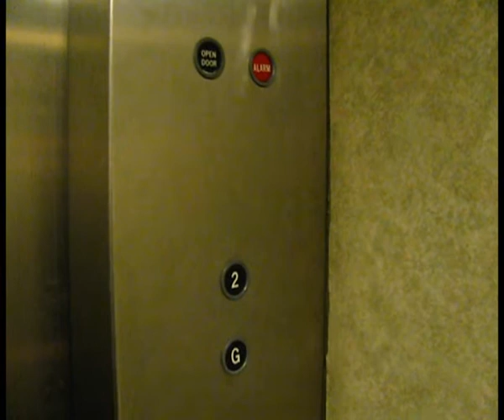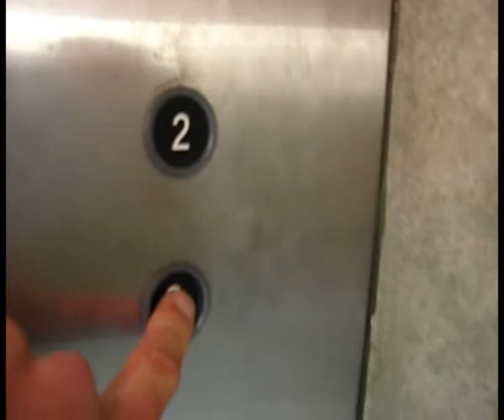Old Otis lift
Very nice 1970s Otis single speed lift complete and original.

Motor - original (single speed)
Buttons - original
Logic - original
Interior - original